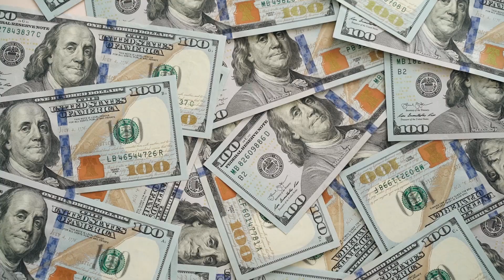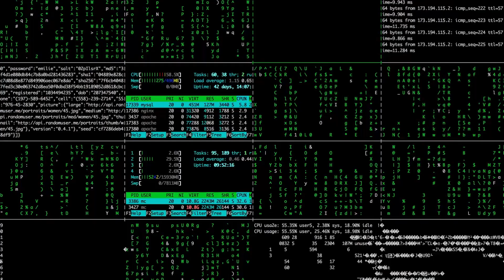Is Cybersecurity The Right Field For Me? (Pros, Cons And Personality Traits)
🎥 Description:
Are you tired of working in Sales? Maybe you're a doctor and want a comfortable Cybersecurity job, working from home and earning a six-figure income? It may sound like a dream, but is this the right field for you? Switching to tech requires careful consideration, as while it's not rocket science, it does demand a lot of effort, patience, and a specific mindset. Join me today to discover if Cybersecurity is the right field for you.

📝 Timestamps:
00:00 - Motivation
02:28 - Pro #1: Low entry barrier
03:15 - Pro #2: Home projects and deep work
04:09 - Pro #3: The riches
05:03 - Con #1: Fundamentals galore
06:51 - Con #2: Stressful and demanding
08:49 - Con #3: Loneliness and isolation
10:05 - Critical personality traits
11:11 - Closing notes

📌 Topics Covered:
- 3 pros and cons of working in Cybersecurity
- 3 personality traits of a Cybersecurity professional

📈 About CyberSpartan Security:
CyberSpartan Security provides consulting services in the realm of CyberSecurity to companies and individuals that need guidance in the field.

Would you like to receive my content in your mailbox?

🙏 Support me:
If you found this video helpful, consider giving it a thumbs up and sharing it with your friends.

Until next time, stay stafe, stay paranoid!